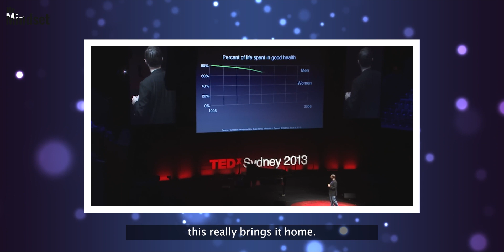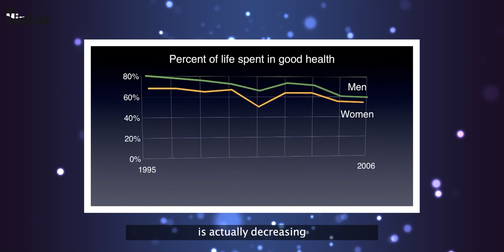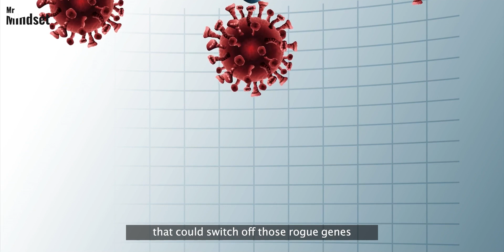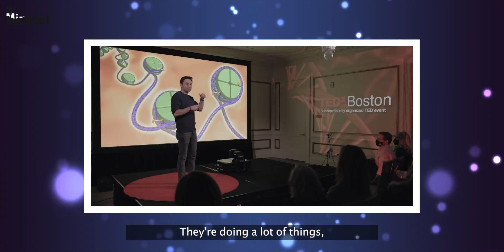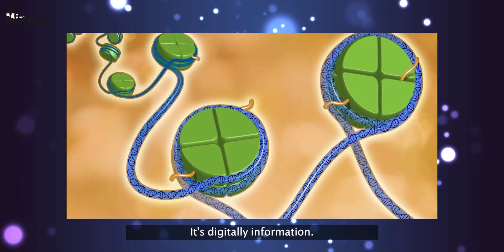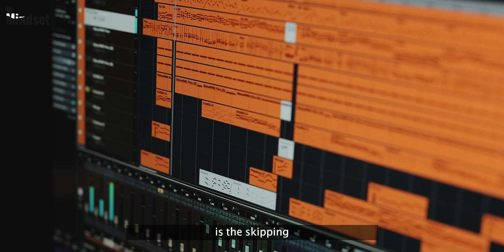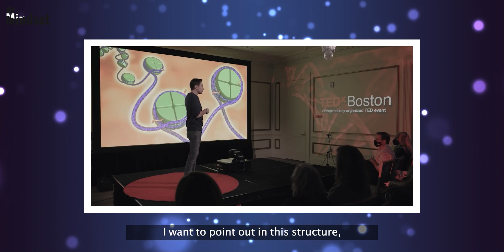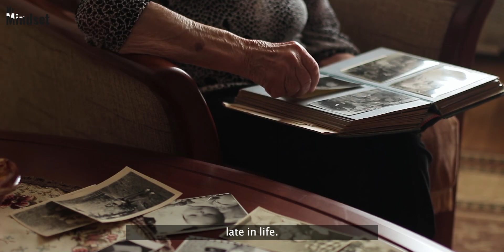Look Young And Stay Healthy | You Must Follow This Two Tips | Dr. David scandler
Can we really cure ageing? David Sinclair thinks so, and

he's going to try to prove it.

Speaker - David Sinclair

About David Sinclair

David Sinclair is a scientist and entrepreneur working on increasing human health, productivity, and lifespan. After co-discovering a molecular cause of aging at the Massachusetts Institute in Boston in the mid-1990s, he joined the faculty of Harvard Medical School where he is now a tenured Professor. In 2005, he founded the Glenn Laboratories for Aging Research at Harvard and serves as their Co-Director. He is also a Professor at the Lowy Cancer Centre at the University of New South Wales, Sydney. His research is aimed at understanding why we grow old

He has founded four biotechnology

companies; to treat age-related diseases (Sirtris),

improve female reproductive health and IVF

(OvaScience), treat type 2 diabetes (Cohbar), and

develop vaccines against malaria, chlamydia,

tuberculosis, pneumonia, and cancer (Genocea).

In the spirit of ideas worth spreading

Watch our more videos here :

👉NEUROSCIENTIST: This HABIT Makes YOU UNATTRACTIVE

👉How to BREAK Habits - Neuroscientist Explains Effective Tool - Andrew Huberman Lab

👉 The Science of Making & Breaking Habits | Huberman Lab Podcast #53

👉NEUROSCIENTIST: Worst Thing To Do After Breakup | Andrew Huberman

Topic -  Science of aging & how to cure aging

David Sinclair talks about how you can prevent aging

Why do we age

David Sinclair a cure for aging

David Sinclair is aging reversible

David Sinclair increase your life span